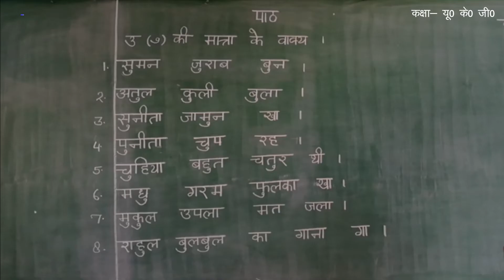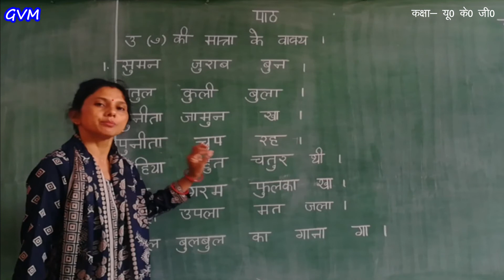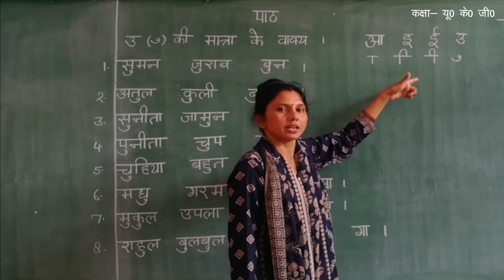UKG | Hindi | यू0 के0 जी0 | उ की मात्रा के वाक्य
lecture by Mrs. Gyanendari Rana, GVM